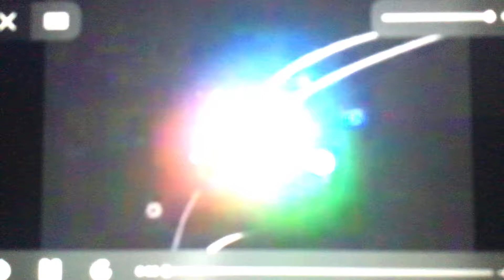ABC 2005-2006 ID #2